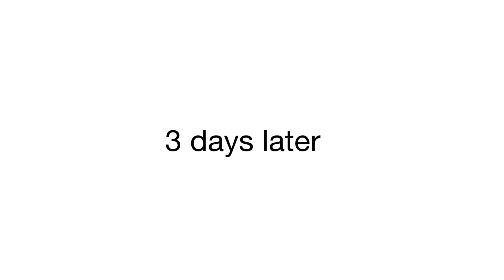Orange’s dumb ways to die